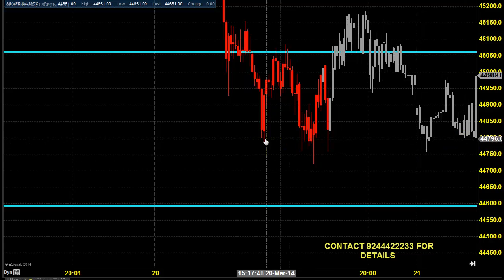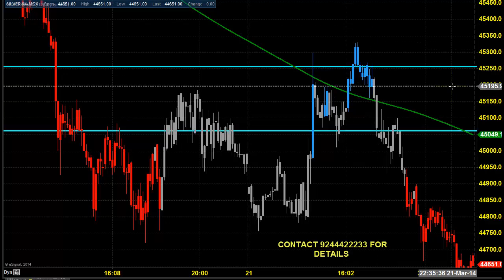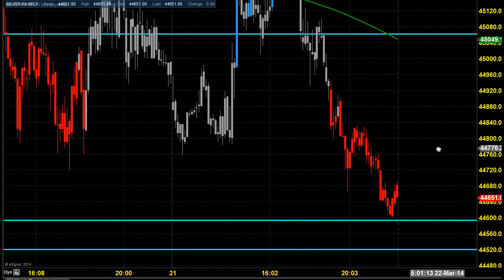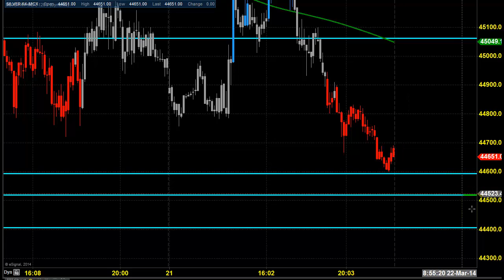MCX SILVER DAY TRADING ANALYSIS MARCH 24 2014 தமிழ் CHENNAI TAMIL NADU INDIA